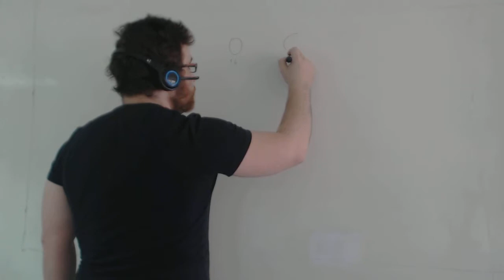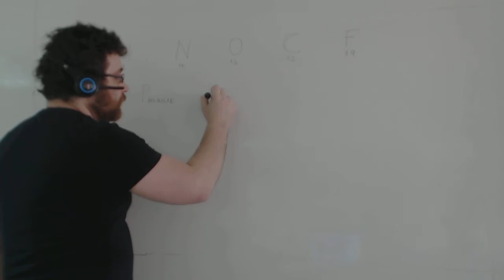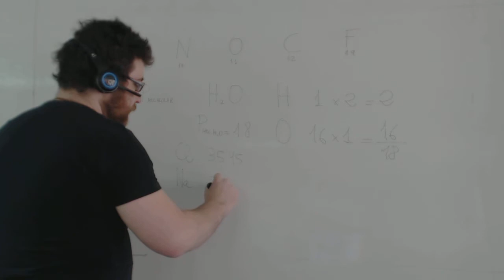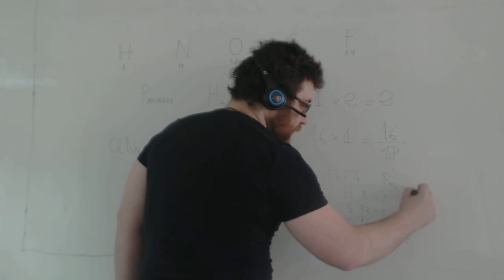Peso molecular Física y Química 3º ESO Academia Usero Estepona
Peso molecular Física y Química 3º ESO
El peso molecular o masa molecular de un compuesto es la suma de todas sus masas atómicas. Así, si tenemos el H20 o agua, tendríamos que mirar en la tabla la masa atómica del hidrógeno, que es 1, y la masa atómica del óxigeno, que es 16. Como en una molécula de agua hay 2 hidrógenos y un oxígeno, tendríamos que hacer 2x1 + 1X16, es decir, multiplicar el peso atómico por el número de átomos que hay de cada uno y nos saldría 18, que es el peso molecular del agua.
Academia Usero en Estepona, el centro de formación con más vídeos en Internet del Mundo presenta: Peso molecular Física y Química 3º ESO